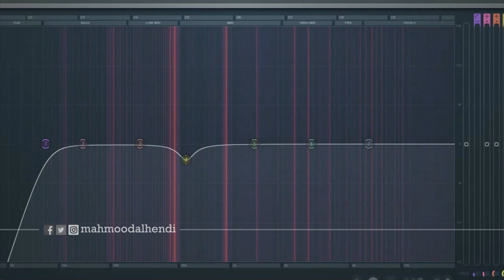جيتار ( رحلة حظ )